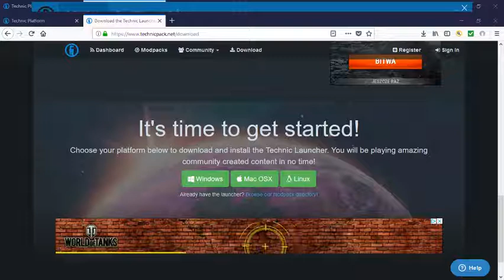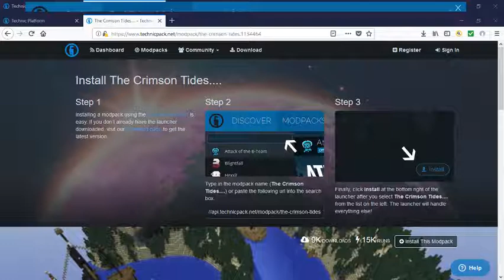Poradnik-dobry początek kanału? [część 2]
Siema,
Jest to mój [niezamierzony] drugi film, który wstawiłem na YT.

Jeśli coś było nie tak, piszcie w kometarzach!